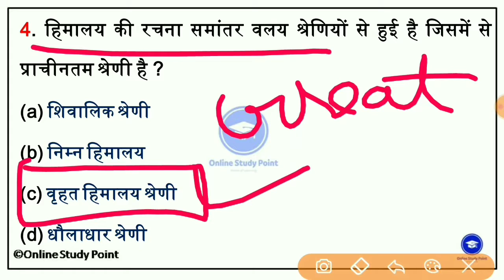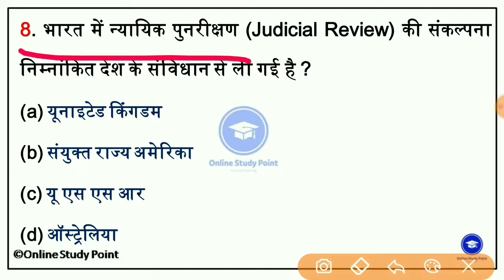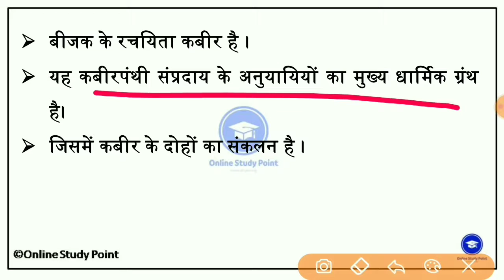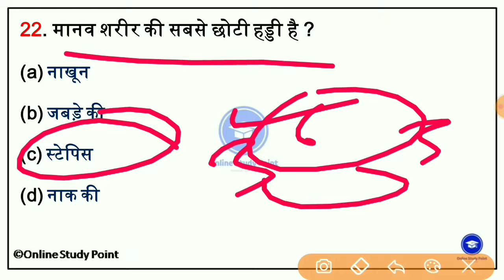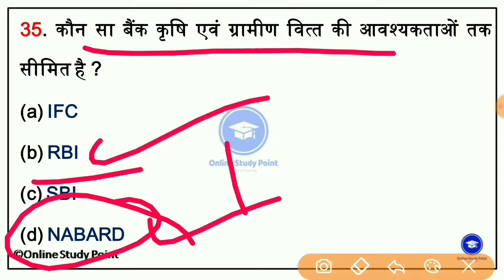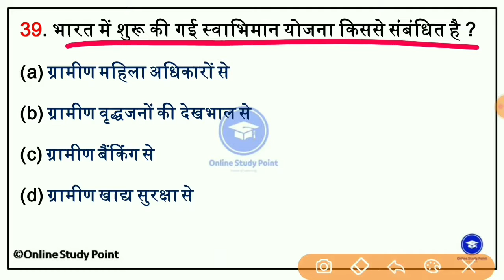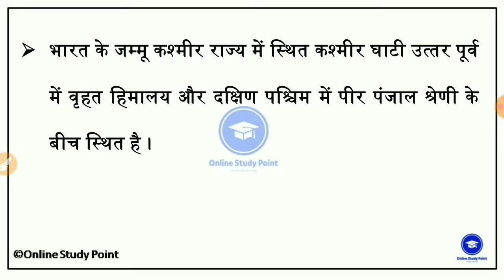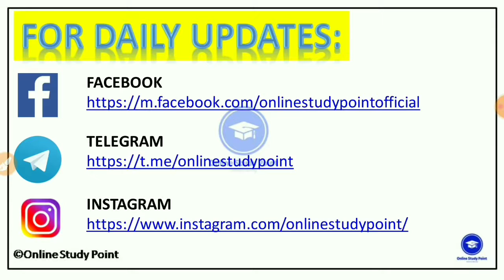top 50 GK | Part 1| General Knowledge in hindi | gk trick In hindi | General awareness gk | ssc psc